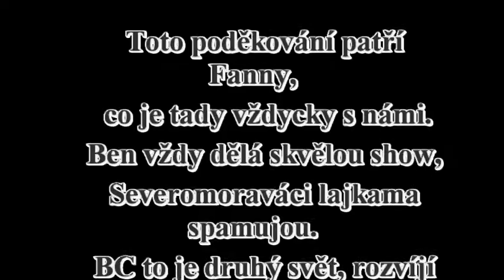Ben Cristovao Fanvideo